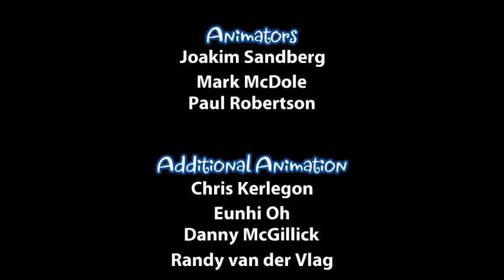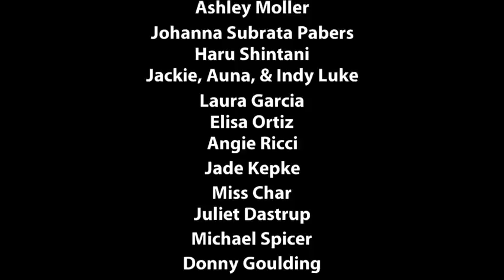Reth Plays! Shantae and the Pirate's Curse Final?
Reth Plays! Now streaming every Wednesday and Thursday starting at 1:30 PM EST!